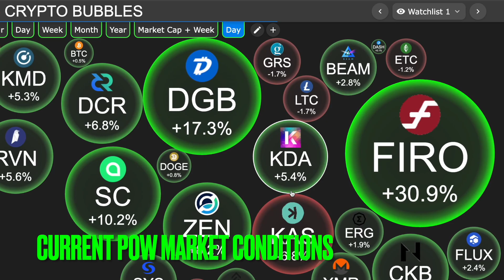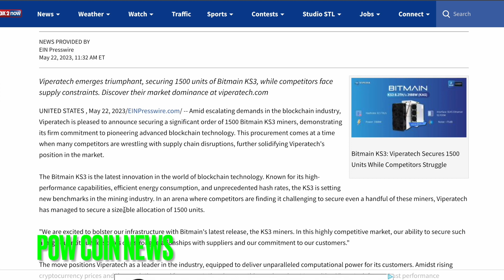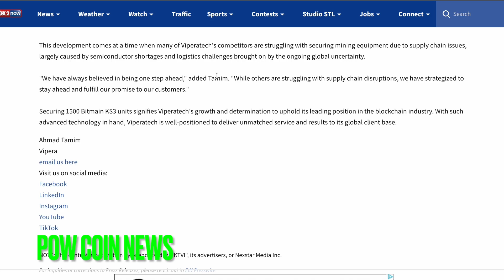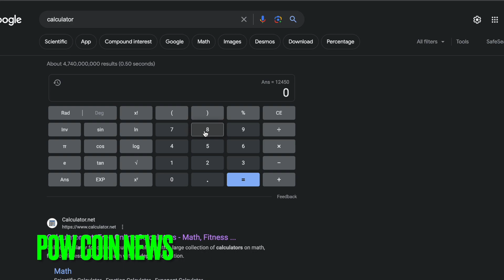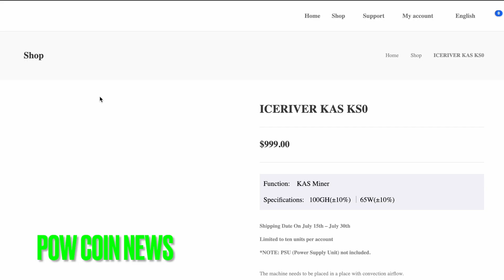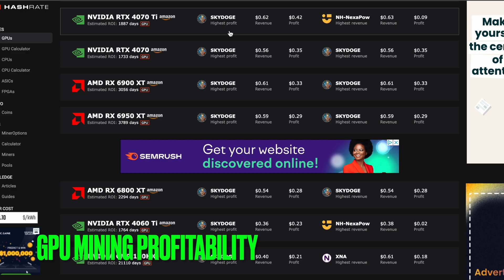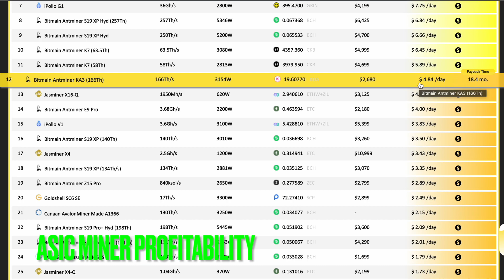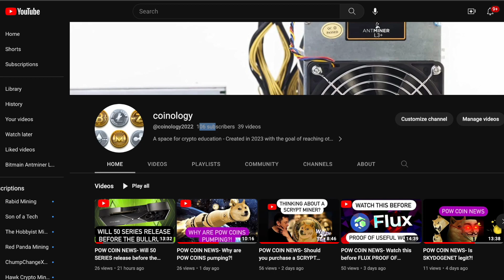POW COIN NEWS- DO NOT buy the KASPA Ice River KS0!!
Episode 18- DO NOT buy the KASPA Ice River KS0!!

Grab a cup of coffee and relax or just listen! I will start your day off right with the hottest POW news and mining profitability. Keep in mind this is a POW only show!

**NONE OF THIS CONTENT IS FINANCIAL ADVICE. ENTERTAINMENT MEDIA ONLY**